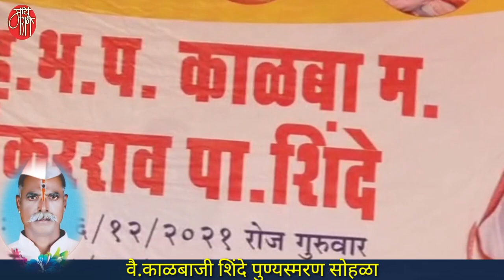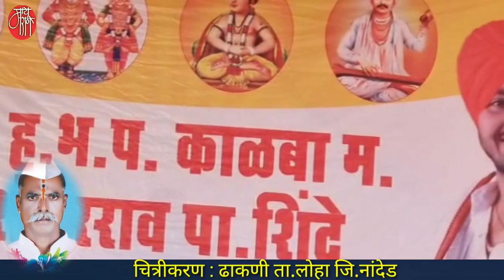keertan,रोहिदास महाराज म्हस्के,कीर्तन,rohidas maharaj mhaske,किर्तन, devotional speech, pravachan,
वै.काळबाजी महाराज शिंदे .. नांदेडच्या लोहा तालुक्यातील ढाकणीचे रहिवासी. वारकरी सांप्रदायातील एक महत्त्वाचे नाव.गावात किंवा परिसरात कुठलेही धार्मिक कार्य असले की महाराज तिथे हजर रहायचे.अडल्या नडल्याला मदत करायचे.अशा या परोपकारी व्यक्तीचा काही दिवसांपूर्वी अपघाती मृत्यू झालेला.
रामायणाचार्य रामराव ढोक महाराजांचे पट्टशिष्य युवा कीर्तनकार, प्रवचनकार, रामायणाचार्य ह.भ.प.रोहिदास महाराज म्हस्के यांनी महाराजांच्या पुण्यस्मरण सोहळ्यात केलेल्या कीर्तनाचा हा दुसरा संपादित भाग खास आपल्यासाठी.

'माय मराठी '.
मायबोलीचं महाचॅनल. !!

mai Marathi...
the biggest channel of the mothertoung.
-rajesaheb kadam